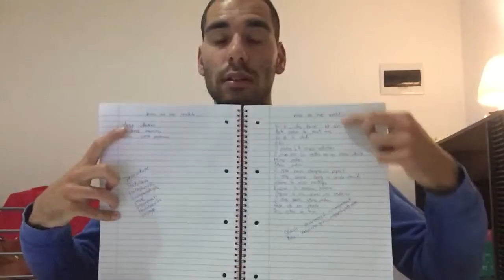Igor Ergic - VEZBA 5 , SVE JE DOBRO, JA TO MOGU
Objasnjenje vezbe kako su me hvalili i na koji nacin su me grdili ,kako se to danas oslikalo i kakva ste danas osoba zbog tih reci .sve je dobro i ja to mogu , su vezbe koje ce vam dati snage da je sve moguce .